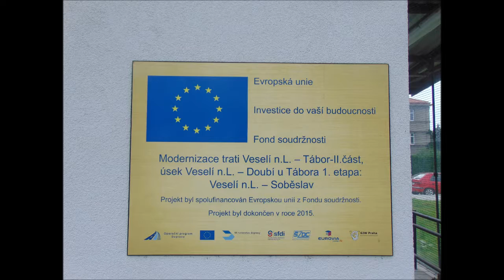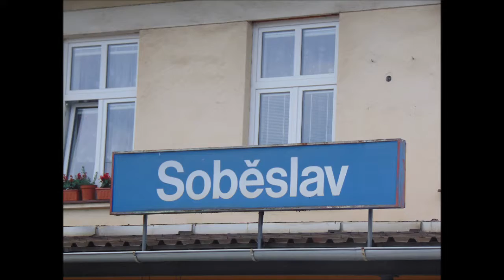22.7.2018 Soběslav Nádraží